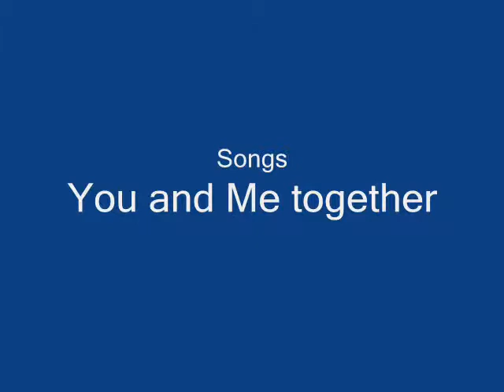Ben's Favorite Stars 4